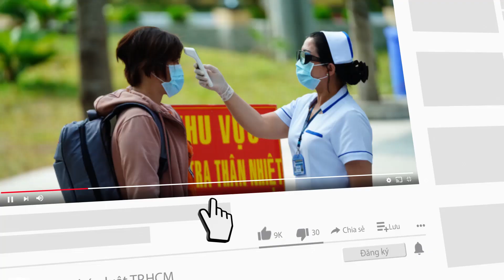Cận cảnh tháo dỡ công trình vi phạm trật tự xây dựng - PLO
Cận cảnh tháo dỡ công trình vi phạm trật tự xây dựng
UBND quận 10 (TP.HCM) đang tiến hành cưỡng chế  một trong 7 công trình khách sạn, quán karaoke xây dựng sai phép, vượt tầng trên địa bàn.